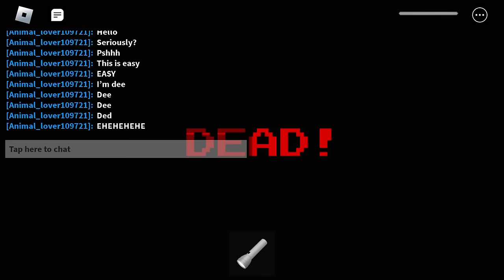I play escape mr funny's toyshop scary obby